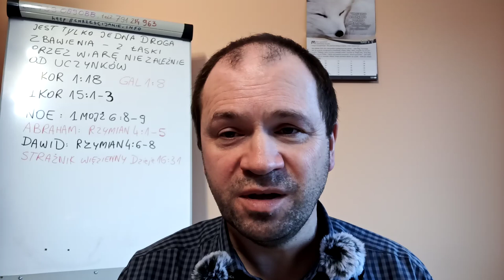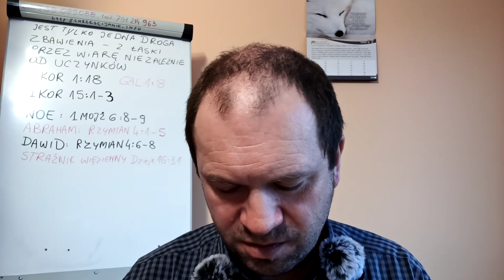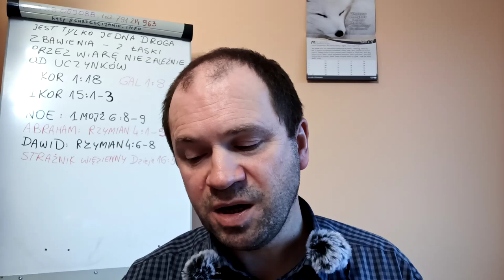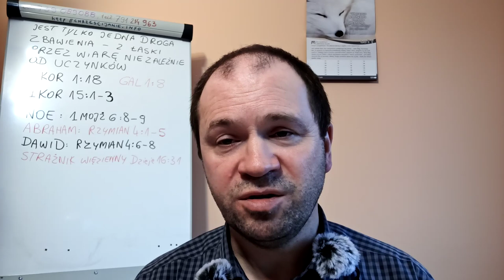40 powodów dla których NIE jestem świadkiem Jehowy cz 21 z 40 świadek Jehowy świadkowie strażnicy